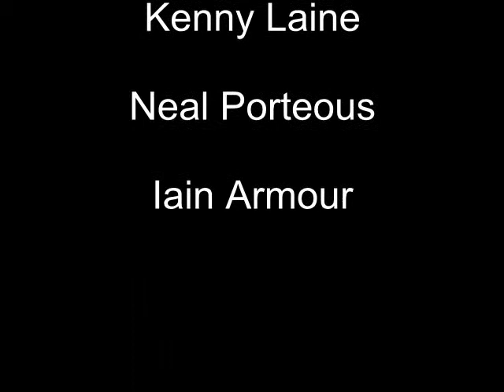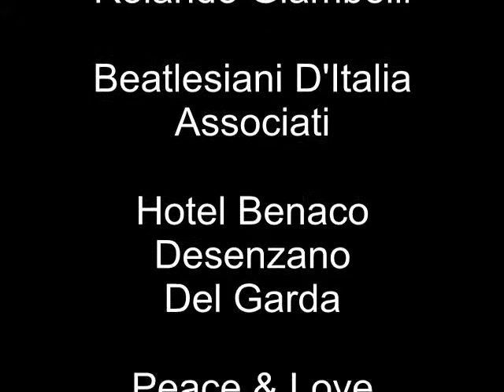lawrenceMACCA & The GetBackBand ITALY 2006.avi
LawrenceMACCA & TheGetBackBand Bresia Italy 2006